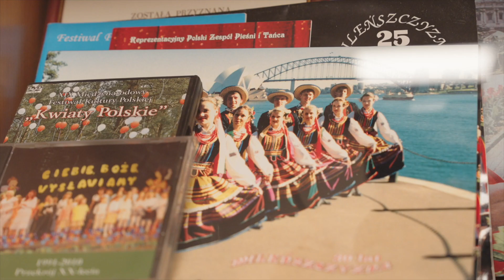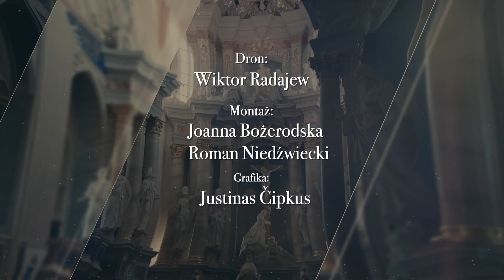EWANGELIARZ LITEWSKI | Boże Narodzenie #17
W nowym odcinku programu Ewangeliarz Litewski porozmawiamy o Bożym Narodzeniu.

Cykliczny program o tematyce religijnej. Głównym celem jest zapoznanie widzów ze Słowem Bożym, które będzie czytane w kościołach w najbliższą niedzielę. Ale program ma też przybliżyć historię parafii, kościoła, który ekipa telewizyjna będzie odwiedzać podczas nagrywania programu. Każdy odcinek realizowany jest w innym kościele.